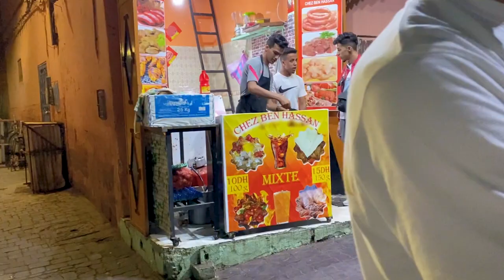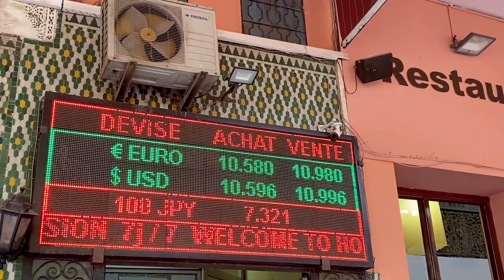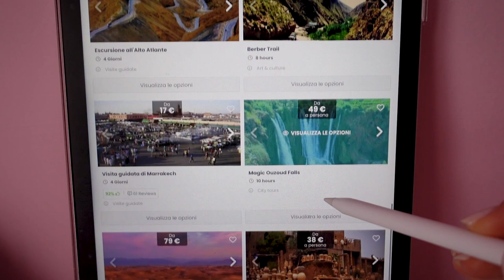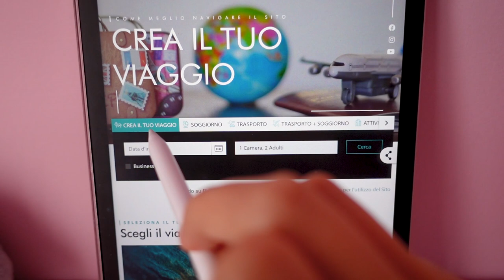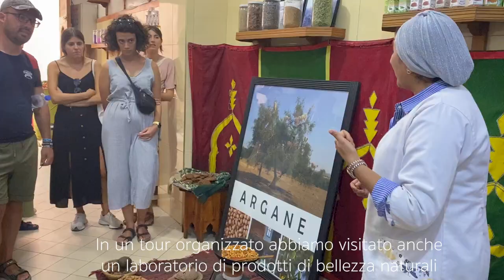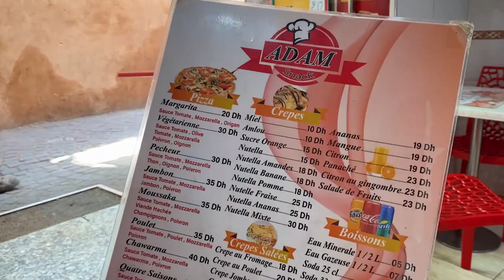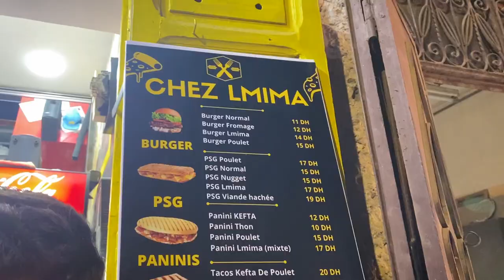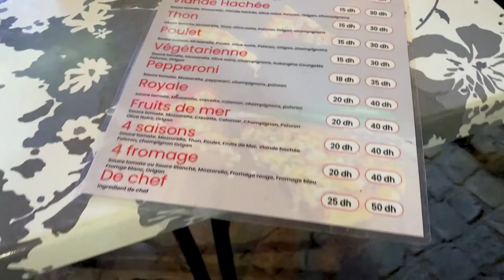MARRAKECH 2022 🇲🇦 Shopping, street food ed esperienze STRANE… VLOG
Ecco il nostro assurdo viaggio a Marrakech!! E' stata un'esperienza pazzesca, ci siamo immersi in una cultura davvero unica e affascinante. Vi consiglio tantissimo di aggiungere questa città alla vostra bucket list 🌍

Riad la porte rouge
Riad hamza
ultimo riad non ve lo dirò perchè non lo consiglio

Il video è in collaborazione con Gattinoni Travel e tutto quello che dico si basa sulla mia esperienza :)